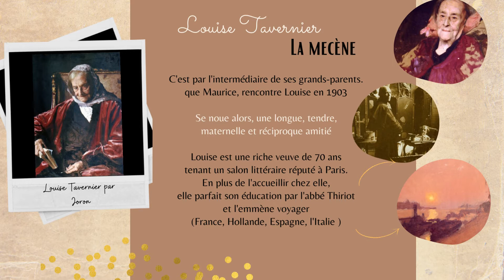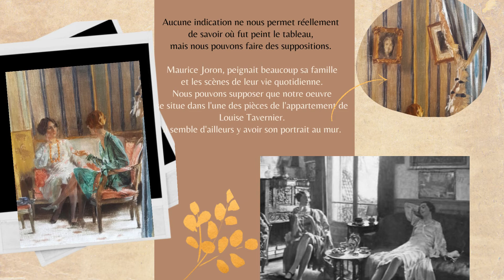Instant de culture Maurice Joron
Galerie Saint-Martin,
11 et 5 rue des saints-pères
paris 6eme

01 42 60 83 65